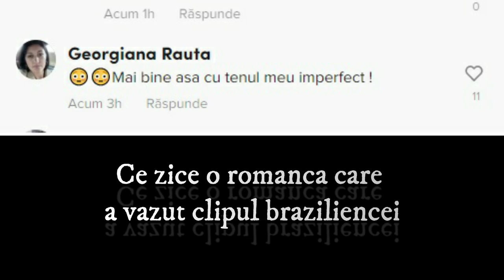Random Memes - Gurzu's Memes 83